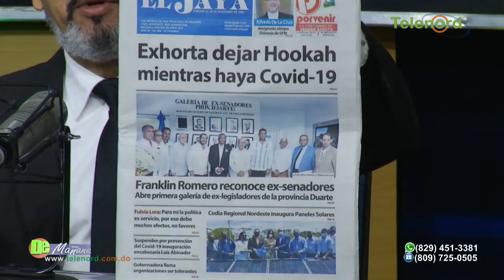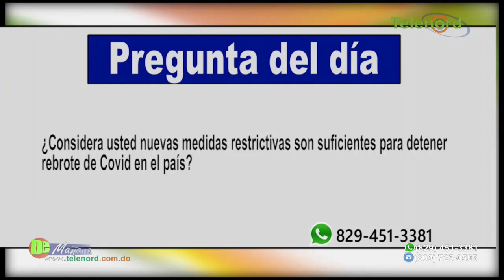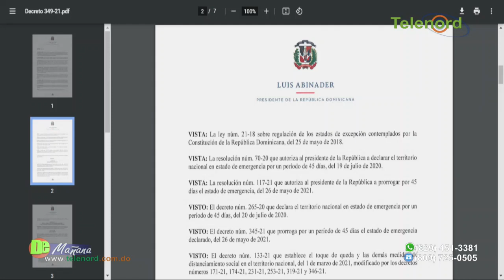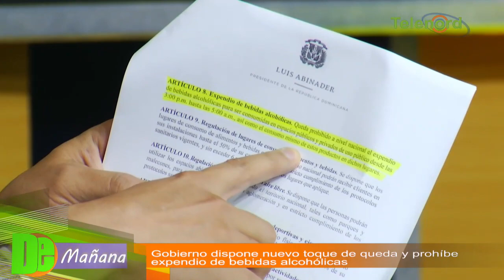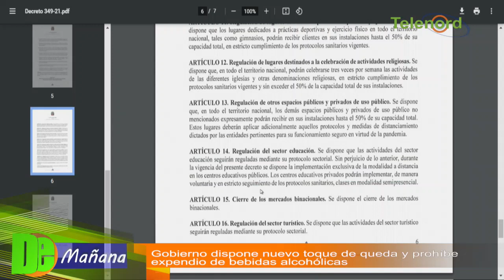Gobierno dispone toque de queda y prohíbe venta de bebidas alcohólicas desde las 3 de la tarde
Gobierno dispone toque de queda y prohíbe venta de bebidas alcohólicas desde las 3 de la tarde – tema central en De Mañana